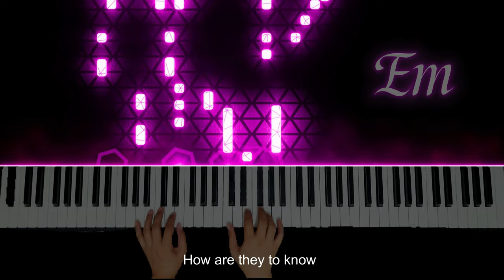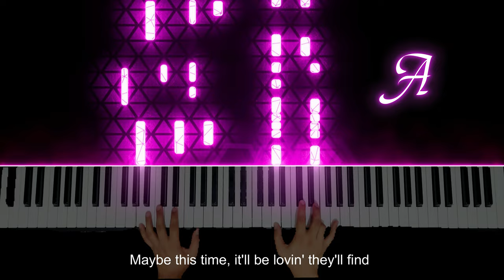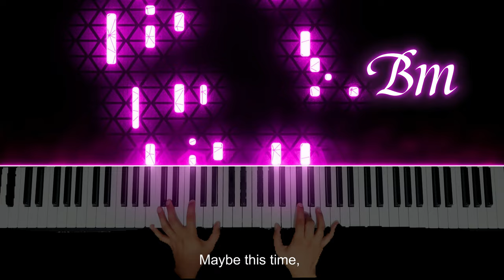Maybe This Time - Michael Martin Murphey | Piano Instrumental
♫♫♫ Original Song by Michael Martin Murphey
🎹 My own arrangement and interpretation of the song

🎬 My Setup:
✔️ Piano VSTi  - Noire by Galaxy Instruments